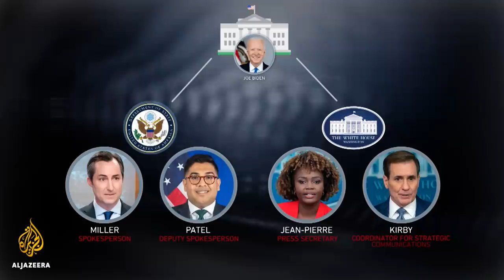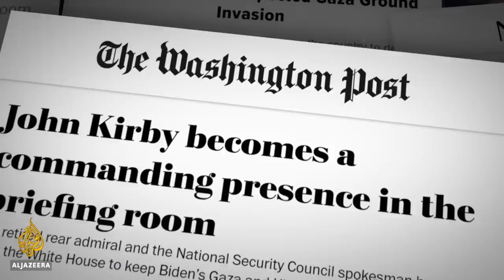Is John Kirby convincing anyone about Gaza? | The Listening Post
For Israel’s primary backer in its war on Gaza - the United States - getting the
messaging right has not been easy. The face of the White House’s policy is US
National Security Council spokesperson - John Kirby.

Despite some uncomfortable exchanges with reporters, Kirby has maintained an
aggressive approach in his delivery. Whether audiences are buying it is another
matter.

Meenakshi Ravi explores the figure of the spokesperson and the challenges of
being President’s Biden’s messenger on Gaza.

Contributors:
John Nichols - National Affairs Correspondent, The Nation
Kristian Denny - Associate Professor, Columbia University

Prem Thakker - Politics Reporter, The Intercept